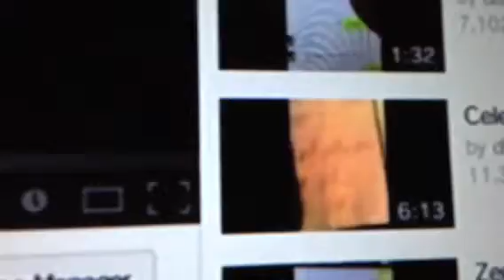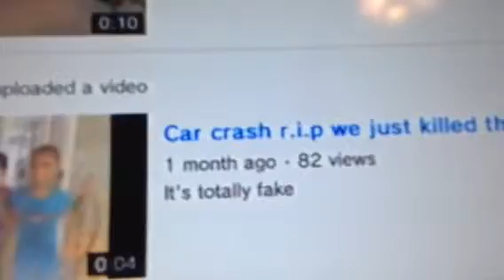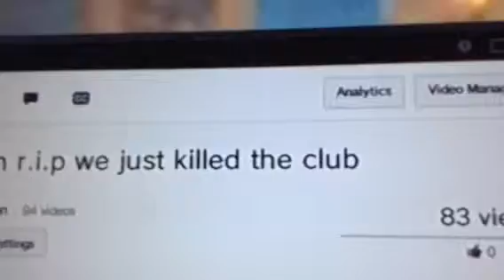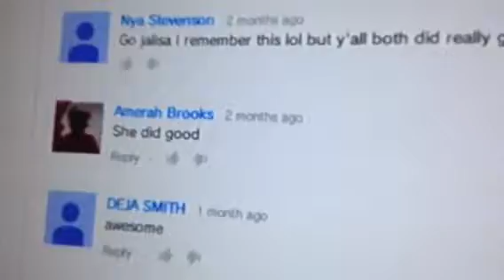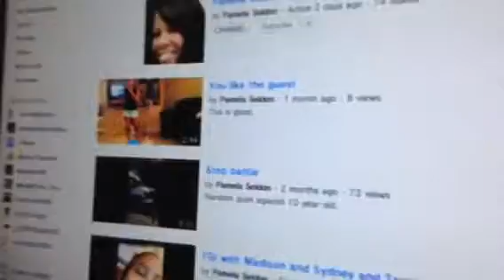The videos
We have a cat